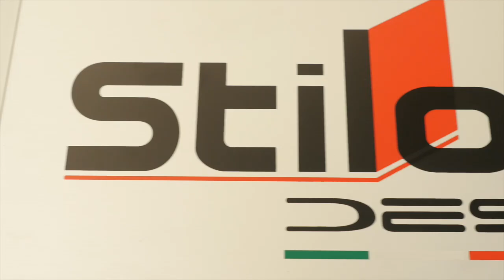Onboard: Fuster - Rozada (Ford Fiesta R5) - Rallye Ourense 2014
Tramo Os Peares